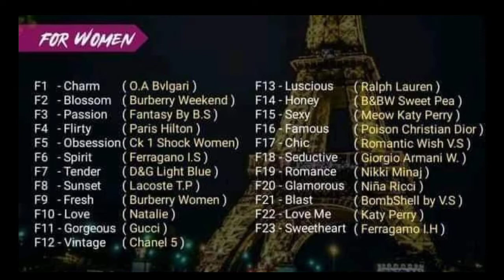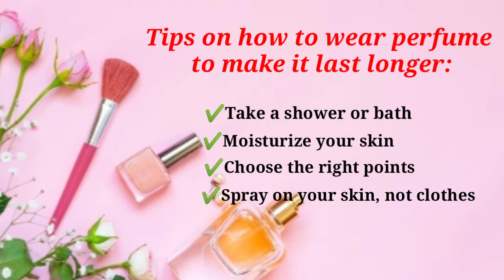Ainspired French Perfume || Unboxing + Review (Tips on how to wear perfume to make it last longer)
This perfume is oil-based and guaranteed that scents last up to 48hrs. Is concentrated with 30% oil imported from France. Proven and tested as it is the #1 perfumery in CEBU CITY. So grab yours now!

FOR MEN:
M1-LEAGUE(Polo Sport)
M2-COOL(Drakkar Noir)
M3-ROCK STAR(Hugo Energise)
M4-WILD WEST(Lacoste Red)
M5-ELECTRIFY(CK 1 Shock)
M6-DEEP BLUE(Chanel Blue)
M7-D'MONEY(1M Paco Rabanne)
M8-MASTER(David Off Cool Water)
M9-TOUGH GUY(Georgio Armani)
M10-SMART(Hugo Boss)
M11-EXTREME(Hugo Bottle)
M12-DJ BLUE(D and G Blue)
M13-LUXURIOUS(Lacoste Black)
M14-MASCULINE(Diesel Tropeo)
M15-BLACK JACK(Lacoste)

For WOMEN:
F1-CHARM(O.A Bvlgari)
F2-BLOSSOM(Burberry Weekend)
F3-PASSION(Fantasy By B.S)
F4-FLIRTY(Parish Hilton)
F5-OBSESSION(CK 1 Shock)
F6-SPIRIT(Ferragano I.S)
F7-TENDER(D&G Light Blue)
F8-SUNSET(Lacoste T.P)
F9-FRESH(B. Burberry)
F10-LOVE(Natalie)
F11-GORGEOUS(Gucci)
F12-VINTAGE(Chanel 5)
F13-LUSCIOUS (Ralph Lauren)
F14-HONEY(B&BWSweat Pea)
F15-SEXY(Meow Katy Perry)
F16-FAMOUS(Poison Christian Dior)
F17-CHIC(Romantic Wish V.S)
F18-SEDUCTIVE(Georgio Armani W.)
F19-ROMANCE(Nikki Minaj)
F20-GLAMOROUS(Nina Ricci)
F21-BLAST(Bomb Shell by V.S)
F22-LOVE ME(Katy Perry)
F23-SWEETHEART (Ferragamo I.H)

You can also shop at Lazada and Shopee store.

ENJOY WATCHING! Stay safe and happy, everyone ❤️

Arigathanks ❤️